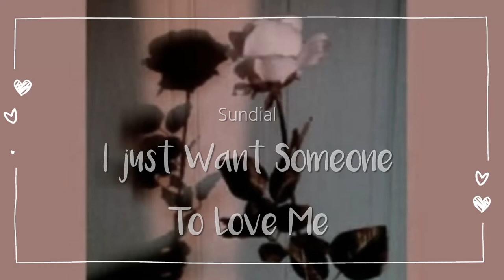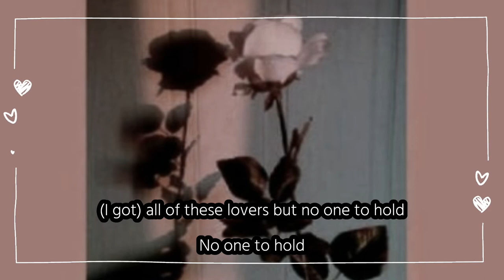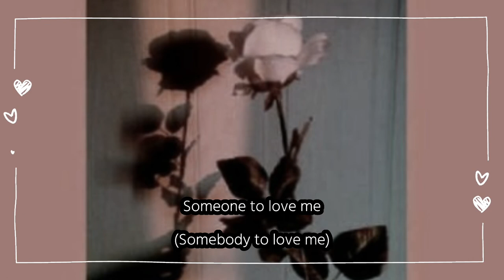Sundial - I just want someone to love me (Lyrics)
I Just Want Someone To Love Me

Put on a dress and do my makeup
Don't wipe it off until I get home
Scroll through the models on my cell phone
Am I happy now? (Am I happy now?)
Go work a job I hate for hours
Then spend my paycheck on designer
Post pictures of myself for strangers
(I got) all of these numbers but no one to phone
(I got) king size bed covers but I sleep alone
(I got) all of these lovers but no one to hold
No one to hold
Get drunk at parties on the weekend
Go home with somebody I just met
Take off our clothes and kiss until the night ends
I just want someone to love me (Someone to love me)
Someone to love me (Somebody to love me)
Someone to love me (to love, to love, to love me)
King size bed covers but I sleep alone
All of these lovers but no one to hold